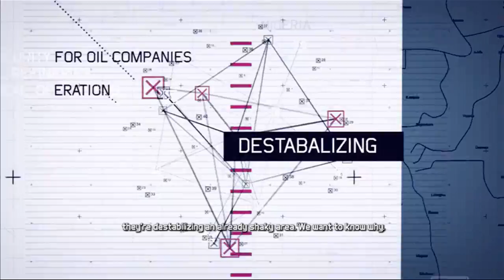Ghost Recon #3 Nigeria Drones no Ar 720P